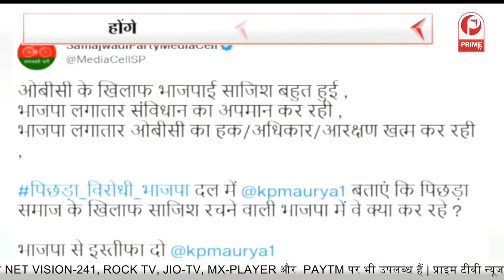Minister Dharampal Singh ने Madarso की फंडिंग की जांच का किया ऐलान | Prime Tv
यूपी के अल्पसंख्यक Minister Dharampal Singh का बड़ा बयान सामने आया है. उन्होंने कहा है कि मदरसों में जकात और सदके के नाम पर आ रही फंडिंग के पैसों की जांच की जाएगी. उन्होंने कहा कि जरूरत पड़ी तो ईडी और आईटी की मदद भी ली जाएगी